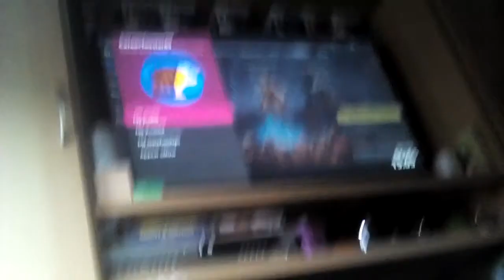Fortnite with kbomb hbomb